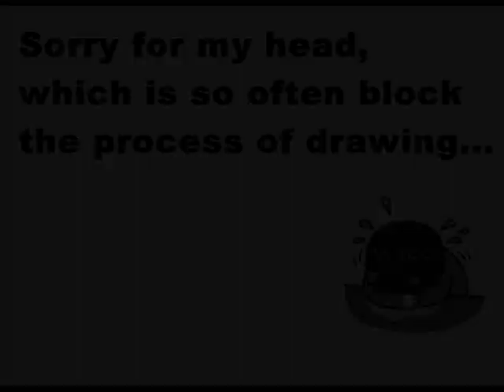(블락비)BLock B (ZICO)우지호- Pencil Speed Drawing part 2